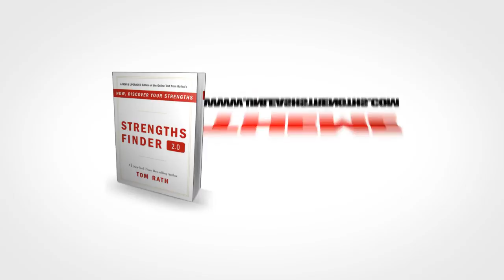THEME-ADDICTS Ep002 with Ryan Wells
~ THEME-ADDICTS is a video series created by UnleashStrengths to highlight the massive impact the StrengthsFinder assessment and the book StrengthsFinder 2.0 has had on now over 10 million users.

It’s our belief that the best way to promote its effectiveness and proven results is to interview those who’ve experienced the power of strengths-based development first hand. Each person being interviewed is intimately aware of their strengths, and wants nothing more than to share their story.

Do you love strengths and think you would make a great guest?

Facebook.com/UnleashStrengths

StrengthsFinder 2.0 and the 34 Clifton StrengthsFinder theme names are trademarks of Gallup Inc.